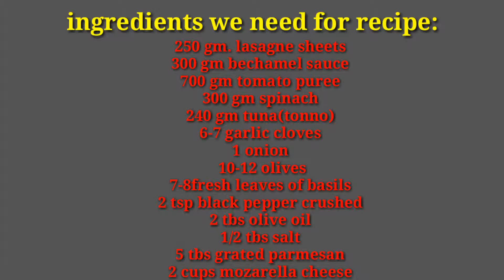Lasagna recipe |italian recipe | tuna spinach lasagna